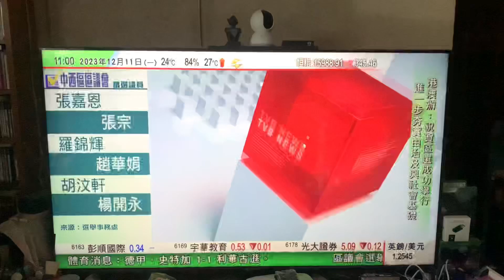無綫新聞台 新聞報道 片頭（2023年12月11日 11:00 ~ 11:25）